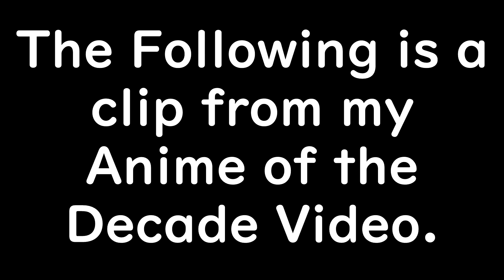How The Night is Short, Walk on Girl uses Colours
This brief analysis of The Night is Short, Walk on Girl came from my anime of the decade video.